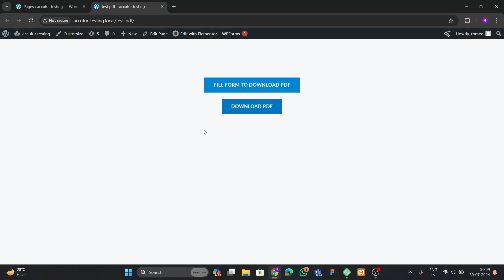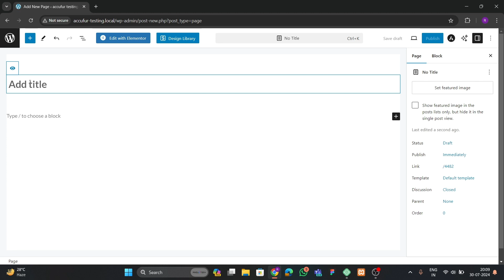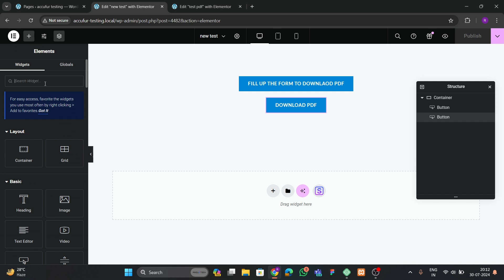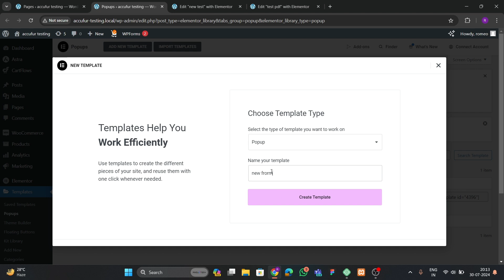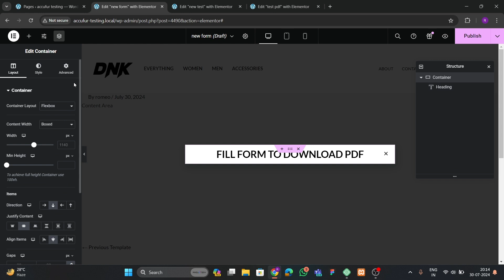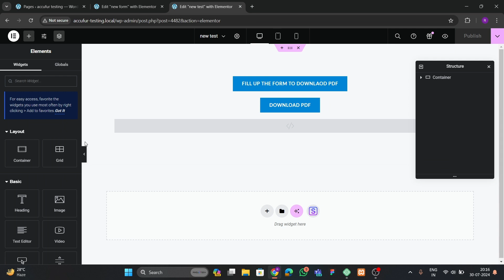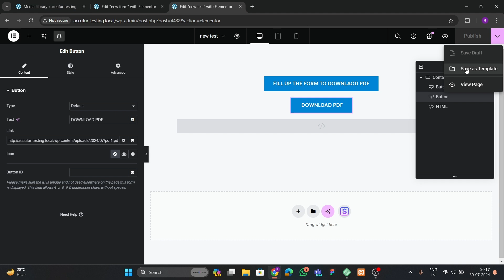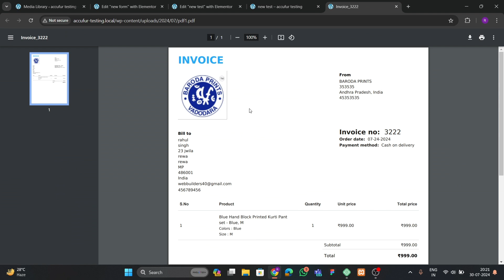Generate PDF DOWNLOAD LINK on Form Submit using ELEMENTOR | WordPress Tutorial 2024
Welcome to our 2024 WordPress tutorial on how to **generate a PDF download link on form submit using Elementor**! 📄✨ In this step-by-step guide, we'll show you how to seamlessly integrate a downloadable PDF link into your Elementor forms, providing a smooth and professional experience for your website users.

### 📚 What You'll Learn:
- 🛠️ **Setting Up Elementor Forms**: Learn how to create and customize forms in Elementor.
- 📋 **Adding jQuery to Elementor Forms**: Understand how to add custom jQuery to handle form submission events.
- 🔗 **Generating PDF Links**: Discover how to create a downloadable PDF link that appears after form submission.
- ⭐ **Improving User Experience**: Enhance your website’s UI/UX by offering instant PDF downloads.

Creating a downloadable PDF link on form submission can significantly improve user engagement and satisfaction. Whether you are offering downloadable resources, product catalogs, or any other important documents, this feature will make your site more interactive and user-friendly.

### 🔑 Key Features:
- 🧑‍🎓 **Beginner-Friendly**: No coding experience required.
- 📖 **Comprehensive Guide**: Detailed steps from start to finish.
- 🌐 **SEO Optimized**: Ensure your form submissions are SEO-friendly.
- 💼 **Real-World Application**: Practical use cases for businesses, bloggers, and educators.

Elevate your WordPress website with this essential Elementor feature! 🚀

elementor wordpress tutorial
elementor
elementor header & footer builder
elementor pro tutorial
elementor pro
elementor wordpress
elementor  website  design
elementor wordpress tutorial in hindi
elementor tutorial for beginners
wordpress elementor  tutorial
wordpress elementor website design
wordpress elementor
wordpress elementor tutorial for beginners
wordpress elementor free
wordpress elementor full course
wordpress elementor tutorial hindi
wordpress elementor pro
wordpress elementor pro tutorial
wordpress woocommerce tutorial
wordpress woocommerce
wordpress woocommerce website
wordpress woocommerce tutorial for beginners
wordpress woocommerce tutorial in tamil
wordpress woocommerce customize product page
wordpress woocommerce full tutorial
wordpress woocommerce theme development
wordpress woocommerce product variations
elementor website design
elementor  website
elementor website builder for wordpress
elementor website from scratch
elementor website design tutorial
elementor website speed optimization
elementor website templates
elementor website design from scratch
elementor website tutorial 2024
elementor website animation